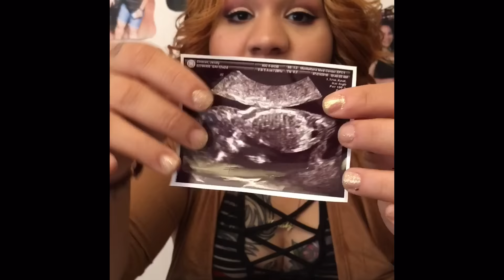Life Update Huge Announcement 😁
Hey y'all hey! I hope you guys enjoyed this video Please give me feedback on quality, do you like that background? Did you guys miss me? I sure hope so because I've missed you!!! Can't wait to get the Vlog up when I get back from My Family Dreamtrip!!! Lata XOXOXO